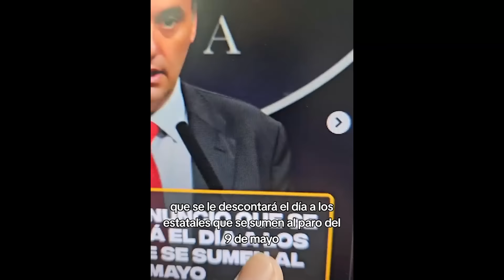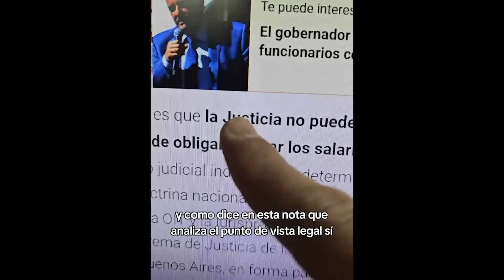DESCUENTAN DÍA A ESTATALES QUE VAYAN AL PARO Y NO TRABAJEN: CON MILEI SE ACABÓ LA JODA DICE ADORNI